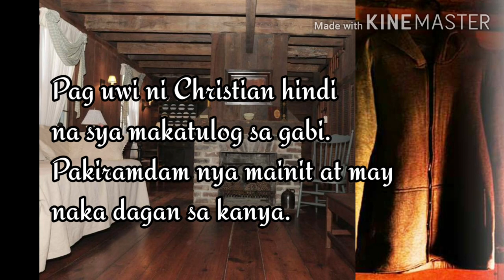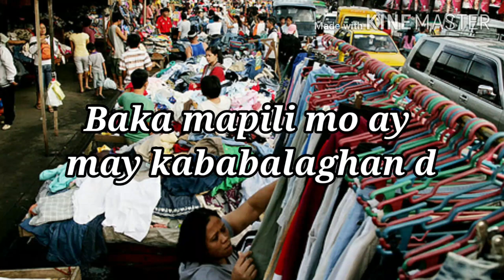HAUNTED UKAY JACKET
MISTERYO: Nabiling jacket sa ukay ukay may sanib